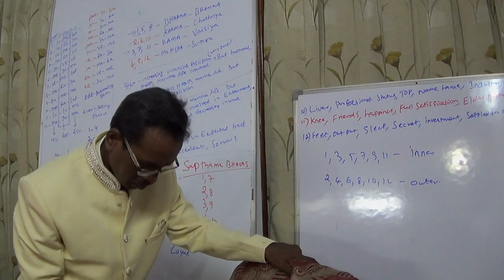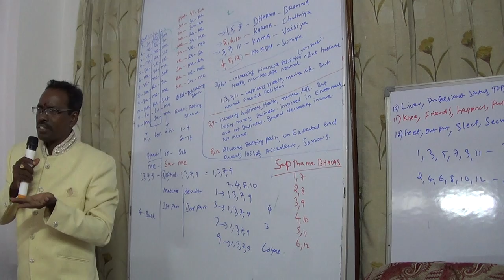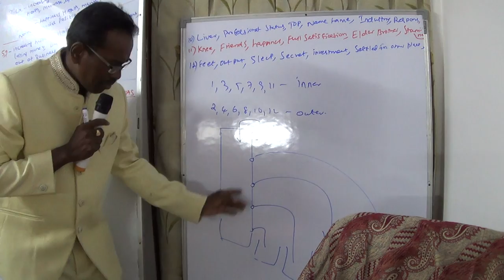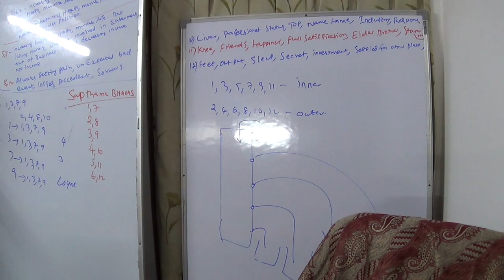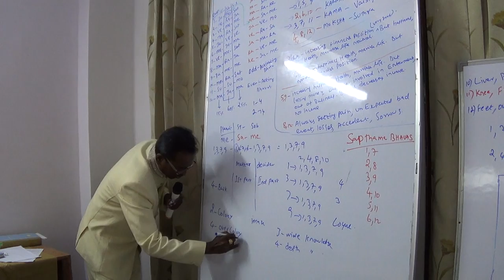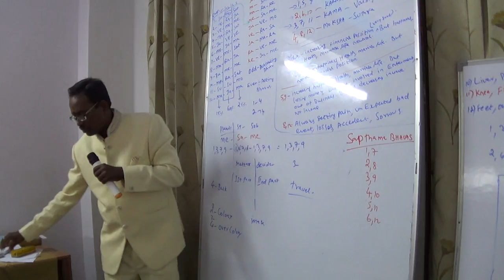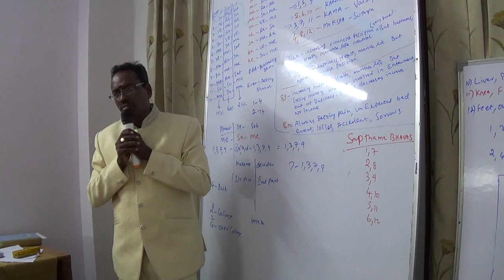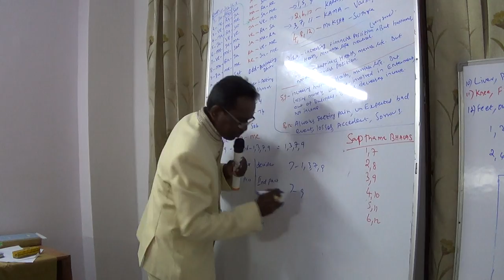KP Astrology Class in English in Delhi - 09 | Cuspal Interlink in KP Astrology | Astro Devaraj